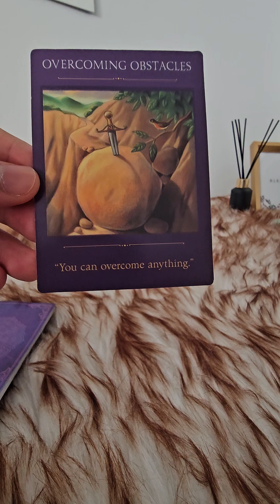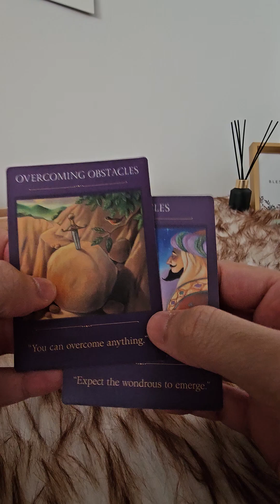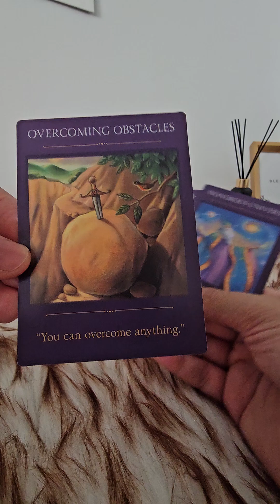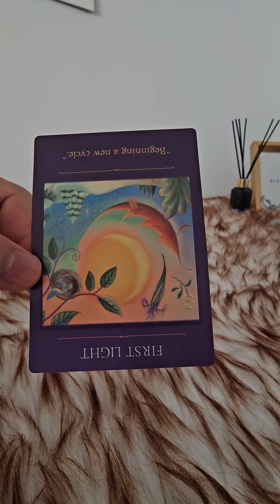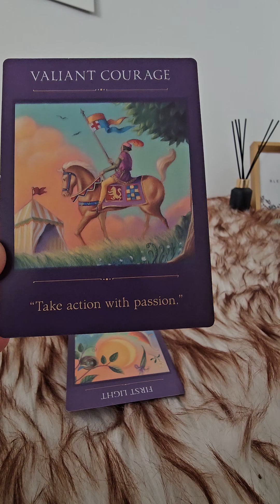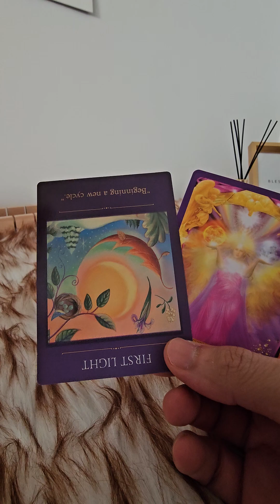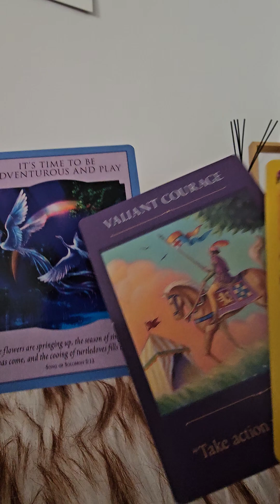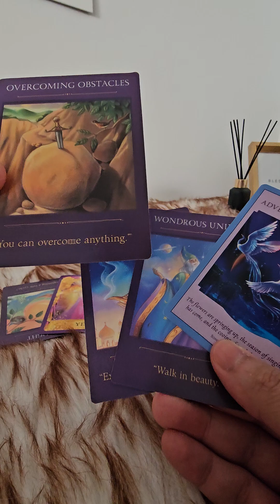YOU'LL GET THERE NO MATTER THE ROAD. THIS IS ONE OF THE MOST BEAUTIFUL JOURNEYS YOU'VE EVER BEEN ON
My readings are unconditional ❤️ Happy nurturing and healing

I appreciate 👐 and welcome 🤗 all your Likes and Shares.

For legal purposes ⚖️ all videos are general tarot readings, not one-to-one personal readings. Viewers are solely responsible for how they interpret all readings and Sagittarius Tarot takes no responsibility for individual viewer interpretation or action. The viewer is responsible for their own life actions. Not to be used in place of professional advice whether legal, medical, business, relationship or financial. Please seek a legal professional for these areas